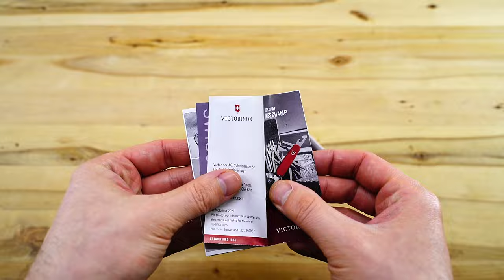A Swiss Army Knife that has everything you need for any situation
One of the largest Swiss knives, containing tools for all occasions Victorinox Swiss Champ